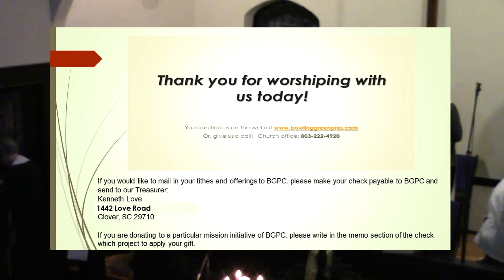BGPC Candlelight Service 12 24 2022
An On Time God
Lisa Johnson